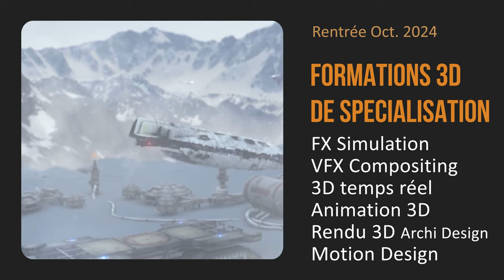e tribArt Concepteur Graphique 3D Diplôme RNCP 6 BAC+3 - Journée d'information en live sur Youtube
Journée d'informations ce vendredi 14 Juin à 19 h sur Youtube en Live pour bien préparer la rentrée prochain en octobre 2024.